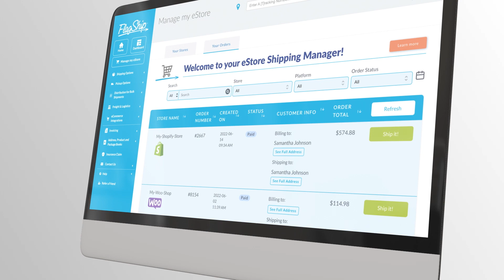Optimize Your eStore for the Holiday Rush with FlagShip's eStore Shipping Manager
Get ready for the busy holiday season by connecting your online stores to FlagShip's eStore Shipping Manager. It makes shipping from your different online shops easy to manage using just one login and a simple screen with easy navigation. 🚀🛒🎉